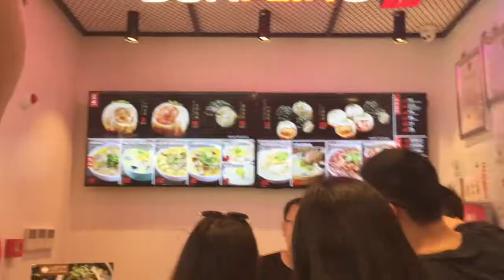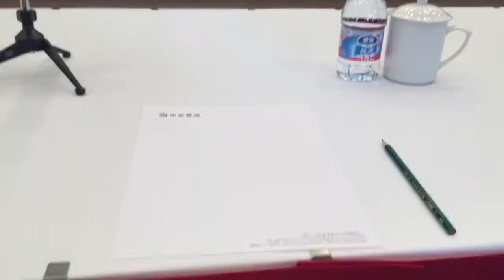JTC China 2017 Vlog #1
Junior Team Canada's first vlog of their adventures in China in 2017. Learn more about the culture, economic climate, and the budding relationship between China and Canada.